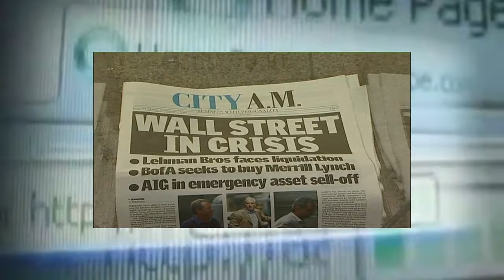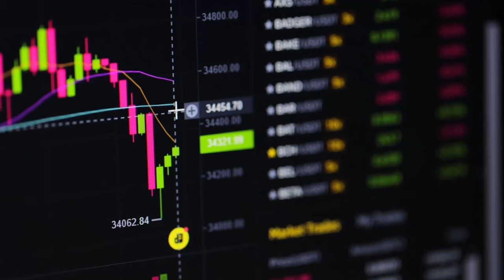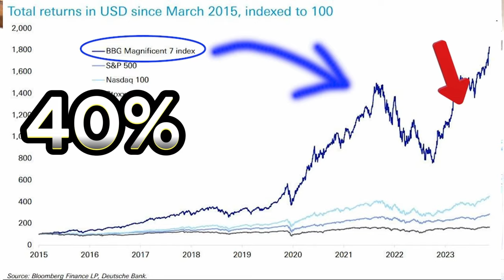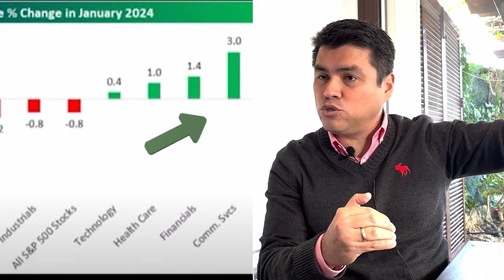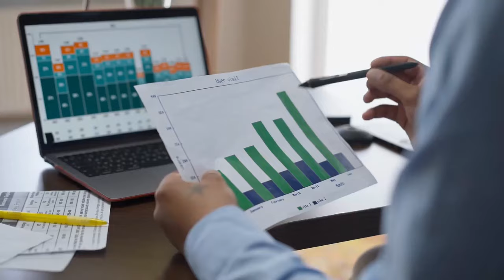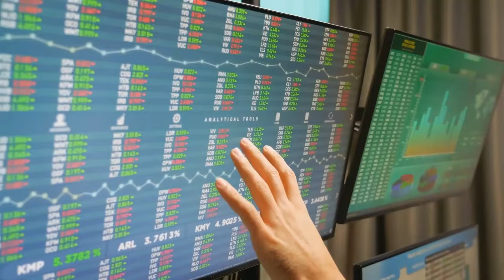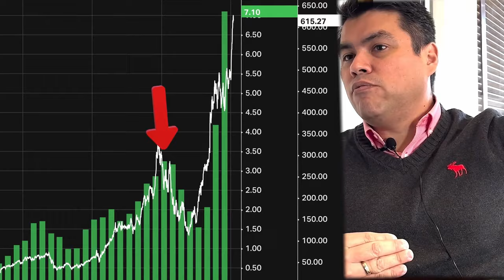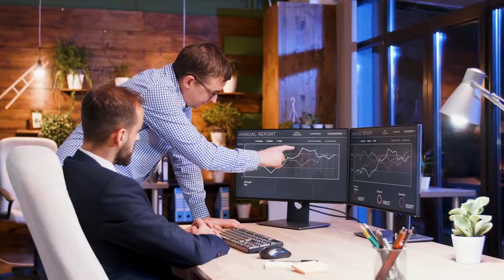MÁXIMOS HISTÓRICOS EN 2024 ¿BUBURJA?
⚠️¿Qué hará la Bolsa en 2024? ⚠️

Te invito a pasar 4 días en mi oficina aprendiendo a invertir.